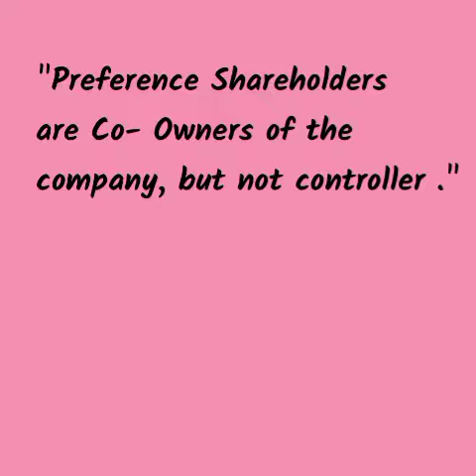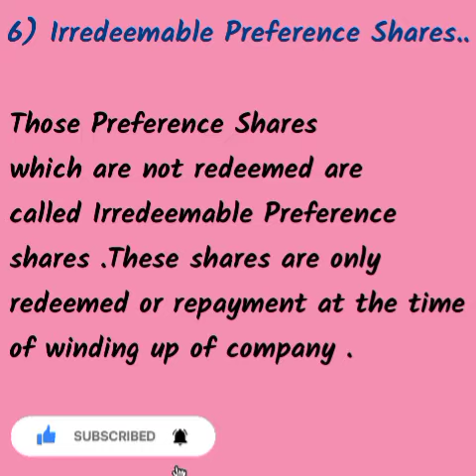What is Preference Shares?Types of Preference Share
Preference Shares, Types of Preference Shares.Cumulative Preference Shares.
Non-Cumulative Preference Shares, Redeemable Preference Shares, Non-redeemable Preference Shares
In this video I have explained the meaning of Preference Shares and types of Preference shares In this video I m trying to explain in a simple and easy way😊.
If you have any query email ✉️✉️ us👇.

preference share
Preference shares Types Of Preference shares .
Preference shares meaning and types features of preference shares class 11.
kya hote h preference Shares.